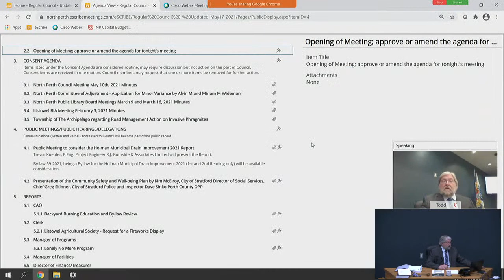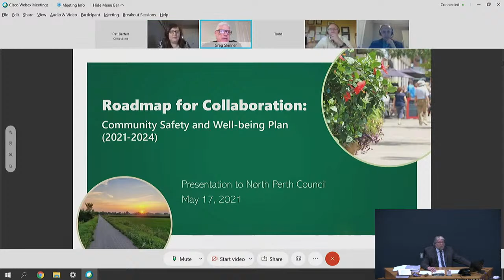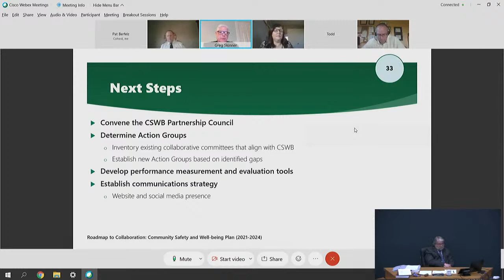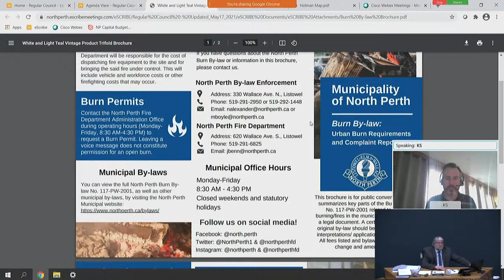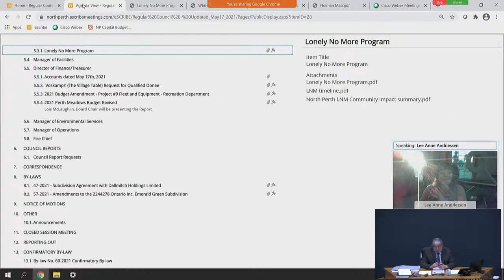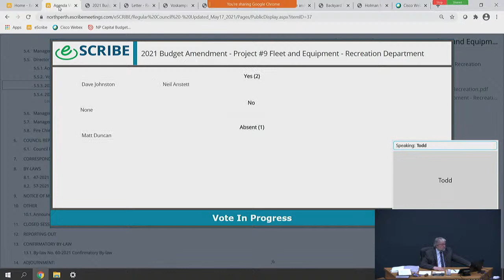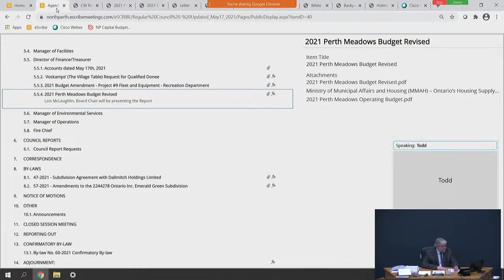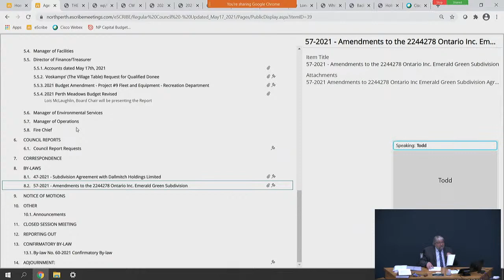North Perth Council Meeting - May 17 2021